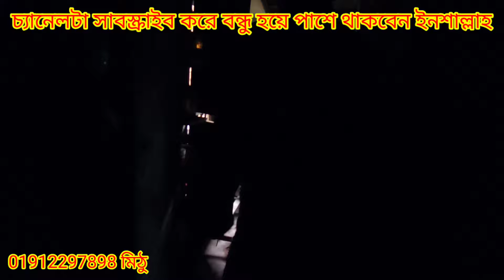মাছ ধরা চার টোপ সম্পর্কে জানতে ইন্ডিয়া থেকে বাংলাদেশে।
আসসালামুয়ালাইকুম প্রিয় ভাই ও বন্ধুরা ইন্ডিয়া
থেকে আমাদের এক ভাই এসেছে মাছ ধরার চার টোপ সম্পর্কে জানতে এবং শিখতে